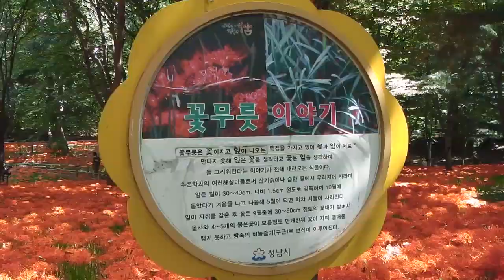분당 중앙공원의 꽃무릇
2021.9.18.